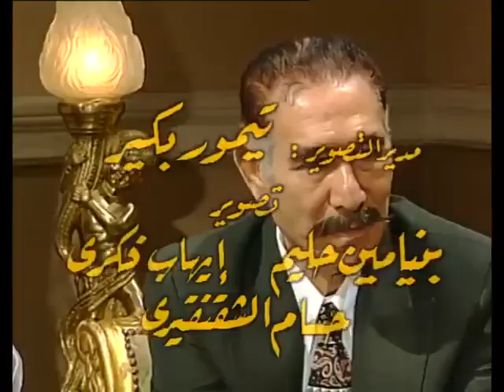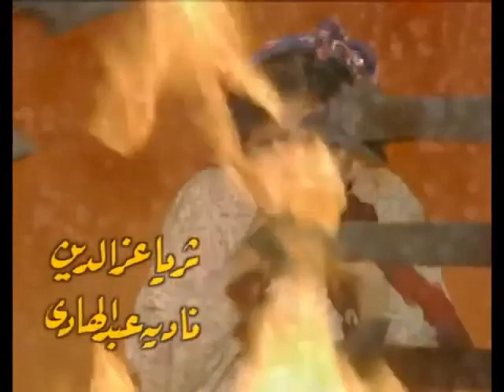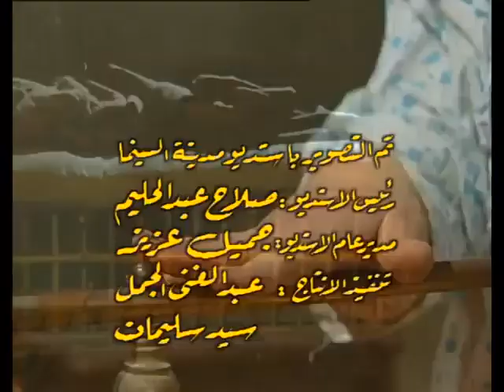مسلسل نحن لانزرع الشوك الحلقة 2